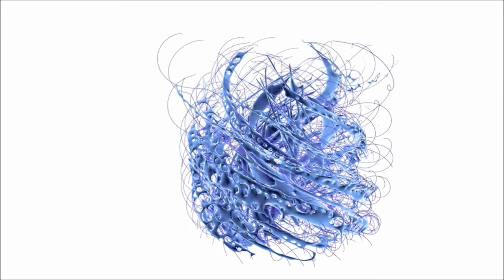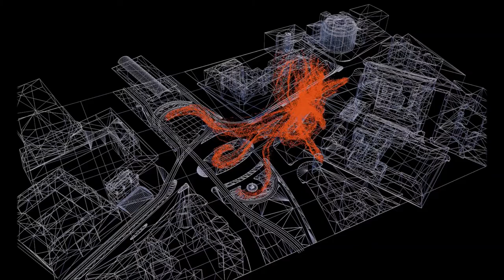M i l l e p o r a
This video shows a compilation of experiments and digital animations with fibrous structures.

Millepora is a hydrozoan species that forms a solid exoskeleton out of the carbonate mineral argonite with a complex system of channels inside. Its surface is laced with thousands (mille) of pores (pora) and covered by an extra layer of thin ectoderm.